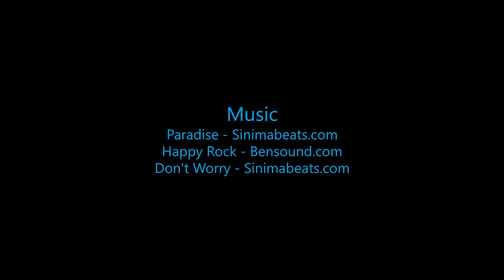Hwang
Swoopware: Adventure Tour Video - Hwang